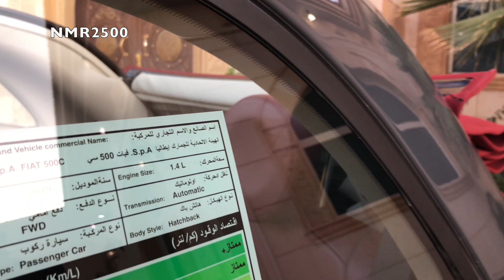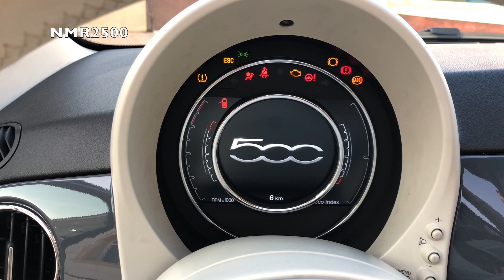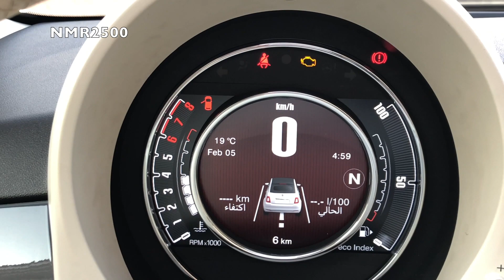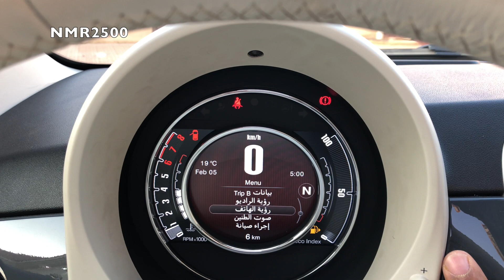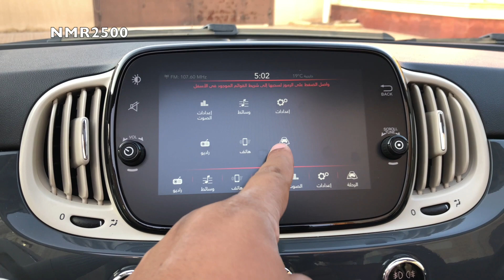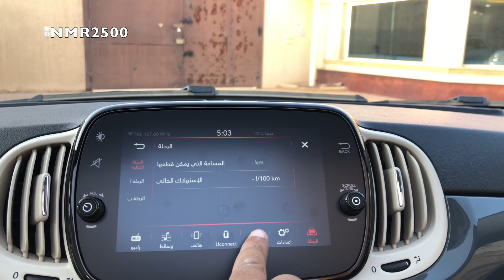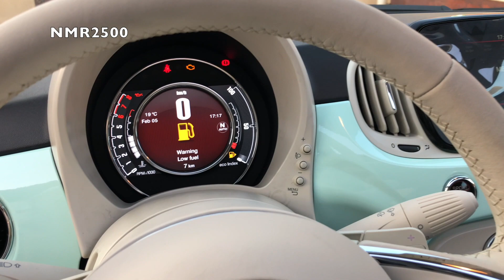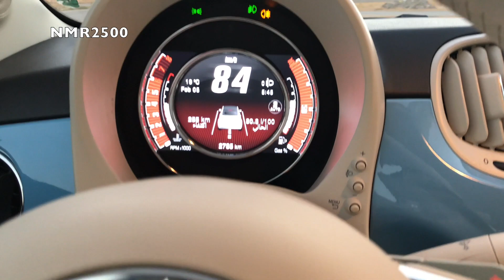صغيره بحجمها وكبيره وجميله بتصميمها فيات سي 500 2019 كشف معرض دار النخبة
معرض دار النخبة

ارقام التواصل